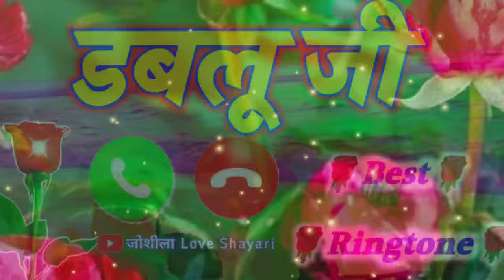डब्लू जी आपका फोन आया है रिंगटोन 🌹 dablu Naam Ka ringtone video 🌹 Dablu name wala ringtone video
LOVE U ALL.  Take Care AND Be Positive.